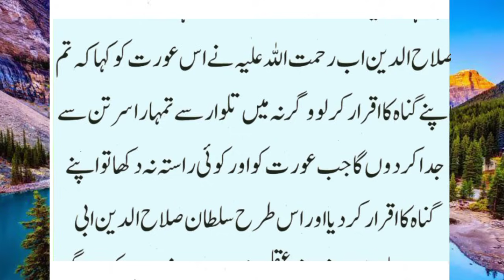Salahuddin ayyubi aur kumhar ki bevi ka waqia | urdu kahaniyan | mahar voice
salahuddin ayyubi ka waqia
Islami waqiat in urdu
Islami waqiyat
salahuddin ayyubi urdu
taqreer
salahuddin ayubi
Islamic
urdu kahaniyan
urdu Kahani
Hindi Islamic stories
Bangla Islamic stories